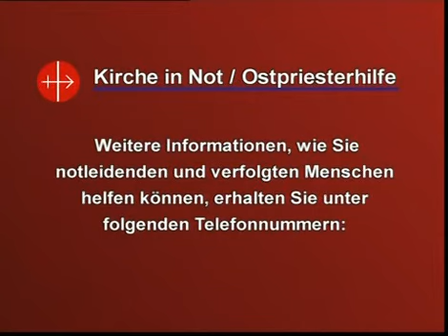Bischof Clemens Pickel: Die russische Seele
Der katholische Bischof Clemens Pickel über seine Erfahrungen als Seelsorger in Saratow an der Wolga (2005).

📕Buch von Bischof Pickel bestellen: